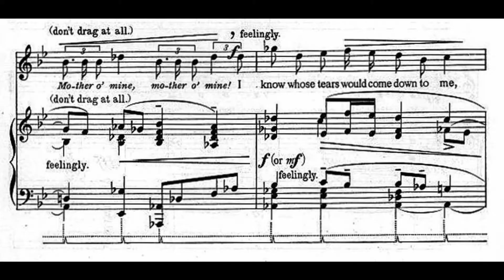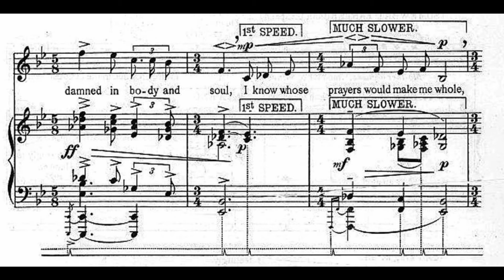Dedication (1901) | Percy Grainger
Dedication I (1901) | for piano and tenor
Percy Aldridge Grainger
Text by Rudyard Kipling

Tenor: Martyn Hill
Piano: Penelope Thwaites